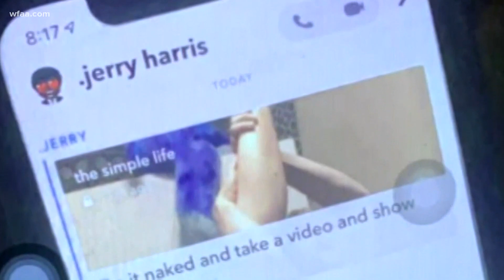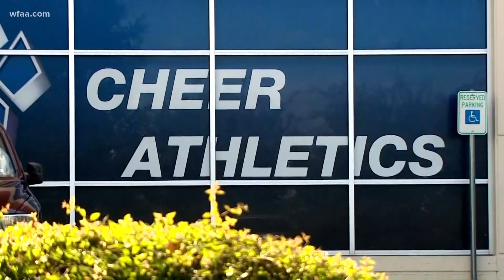Jerry Harris from 'Cheer' named in child abuse lawsuit where victims say he asked for 'sexual act'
Jeremiah "Jerry" Harris, known for being in the Netflix show "Cheer," has been named in a sexual harassment lawsuit filed on behalf of two 13-year-old boys.

The lawsuit filed Monday alleges Harris asked the boys to send sexually explicit pictures of themselves and that he asked one of them for a sexual act at a Fort Worth competition.

The lawsuit alleges sexual harassment and infliction of emotional distress by Harris and the cheer sponsor companies.

The suit says the cheer companies were negligent in supervising the boys. The suit asks for a trial by jury and is seeking $1 million in damages.

When the boys, who are twins, were 13 years old, they participated in cheerleading competitions in 2018 and met Harris, who they knew for his personality, and were "star-struck," the lawsuit said.